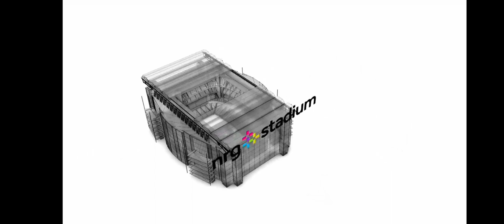Welcome to NRG Stadium part 5